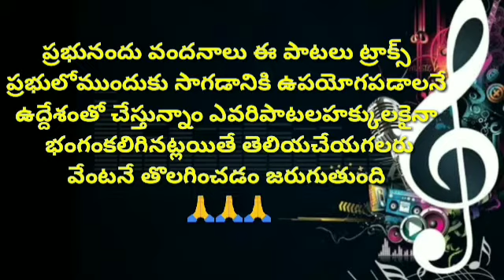పరలోకమే నాఅనంతపురం AUDIO SONG Telugu christian songs